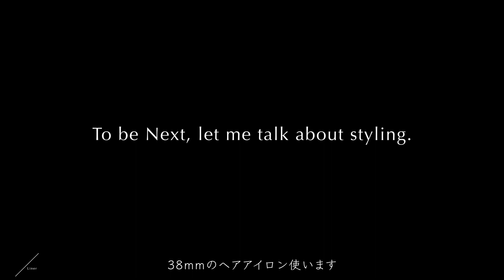前編【フェイスレイヤー】スタイルの切り方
■Liner／ 原宿・表参道・明治神宮前で一線を画すヘアサロン

店舗名：Liner（ライナー）
所在地：〒150-0001  東京都渋谷区神宮前3-30-6 Zet JINGUMAE 2F
営業時間：平日 11:00 - 20:00 / 土日祝 10:00 - 19:00（火曜日定休）

Liner（ライナー）には線を引くという意味があります。
髪を切るということは線を引くこと。何もないところに線を引くということは新しいものを創り出すこと。
都会的な日常に溶け込む一線を画すデザインを提案する、新しい自分の始まり、新しい何かを生み出すことができるようなヘアサロンに。

1983年4月19日生まれ、神奈川県出身
2003年 SHIMA入社。2007年 スタイリストデビュー
2009年 SHIMA新ブランド店ディレクター就任
培ったクリエイションを生かし、時代ごとの女性像を創造するヘアースタイルの基盤を構築
2011年 トップスタイリスト昇格
2017年 実績とクリエイションが評価されSHIMA最高ランクであるエグゼクティブスタイリスト昇格
2022年2月 大前と協力し、Liner設立

1984年2月17日生まれ、群馬県出身
2003年 SHIMA入社
2006年 スタイリストデビュー
2008年 代官山店ディレクター就任
以降、10年間に渡ってスタイリストデビューまでの教育プログラム作成に関わり数多くの人気スタイリストを自店より輩出
2010年 トップスタイリスト昇格
2018年 青山店に異動しプレイヤーとして活躍
2022年2月 代表伊藤と協力し、Liner設立。